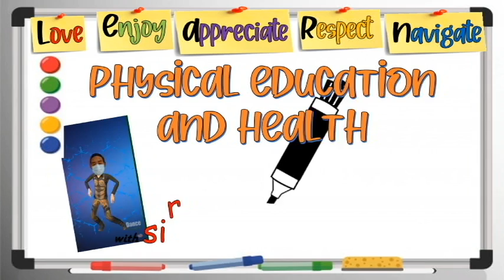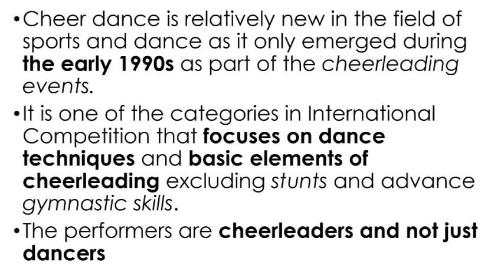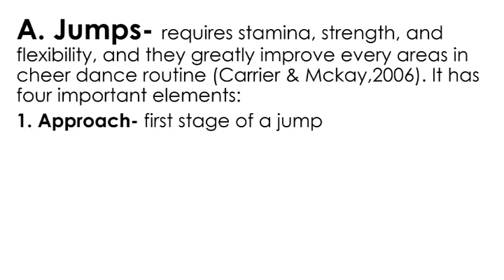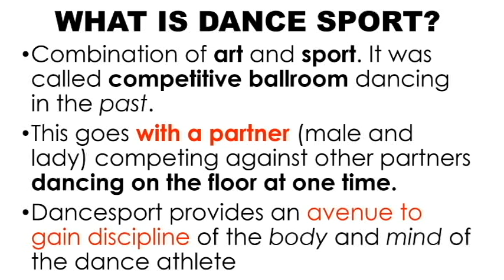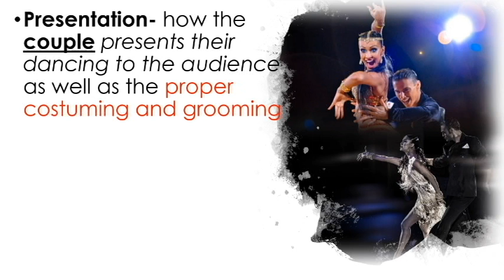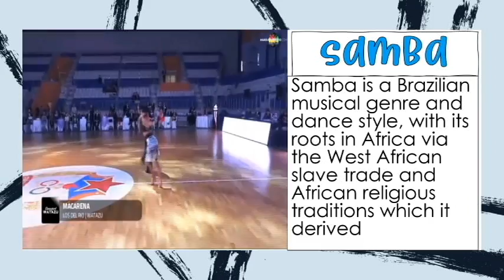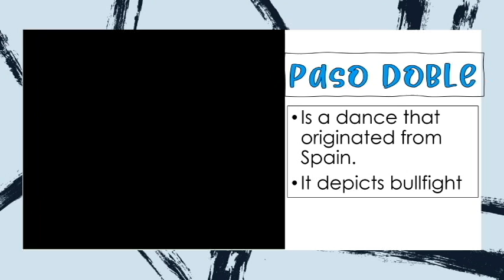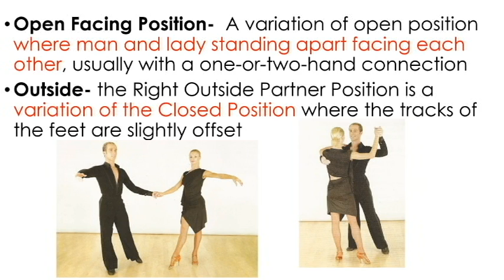Physical Education and Health 12| Dance as a Competition| Cheer dance and Dance sport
for all of the images used.